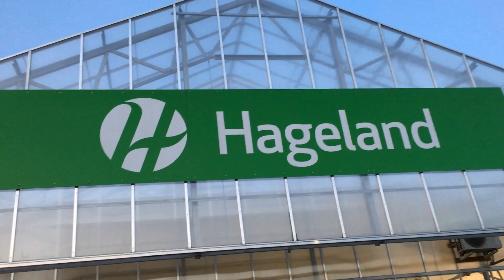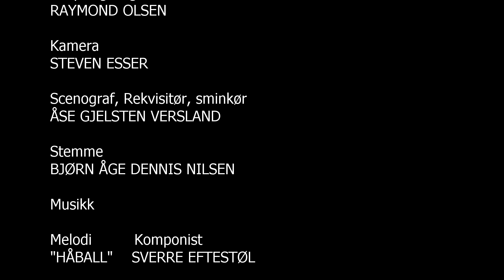Rudolf & Tryllestøvet Episode 4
Dette er den fjerde og siste episode i adventsserie Rudolf & Tryllestøvet. Barna kan lete etter sporet til trollet og tryllestøvet BARE på lørdag den 21. desember 2019.

Vi hører gjerne hva du syns om videoen vi publiserte. Gjerne skriv en kommentar i feltet nedenfor. :-) / We would love to hear what you liked about the video. Please leave a comment in the comment section below! :-)